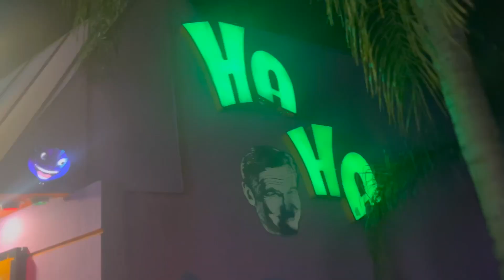Our first comedy show (Rene Vaca & Ken Flores)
Come with us to our first comedy show we had so much fun !